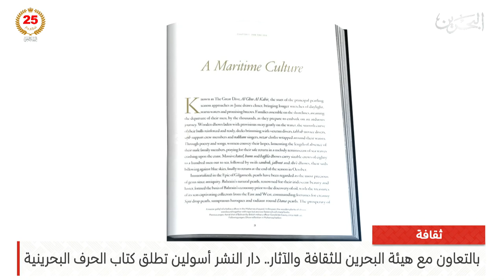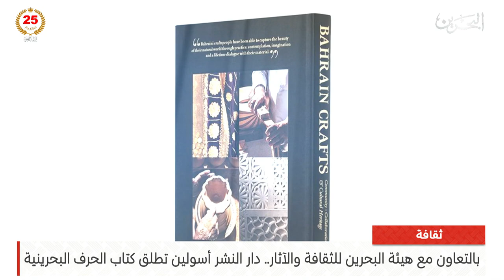البحرين مركز الأخبار : النشرة الثقافية 05-07-2024